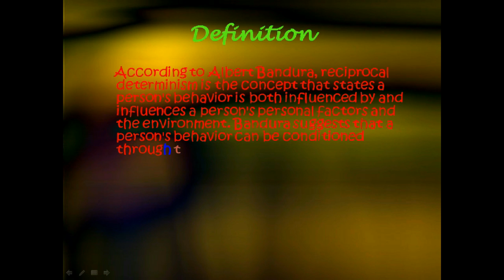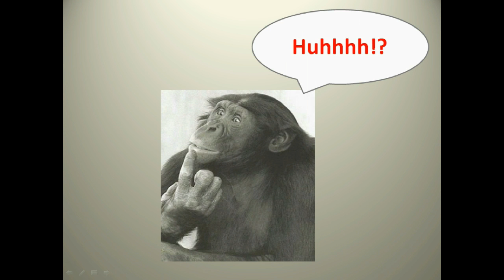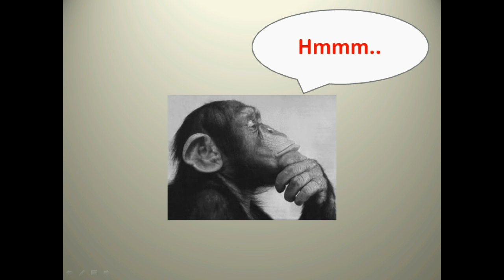Charboneau- AP Psychology- Reciprocal Determinism- Anh Dao